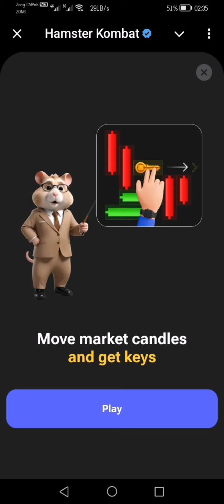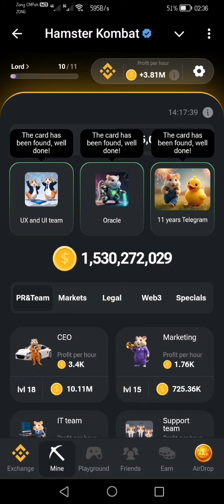16 August Hamster Kombat Daily Key | Mini game puzzle solved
16 august daily key
16 august hamster kombat daily key
#16 august daily key mini game puzzle
hamster kombat mini game
#11 august daily key
#15 august daily combo cards hamster kombat | 5 million coins |
#16 august daily combo card